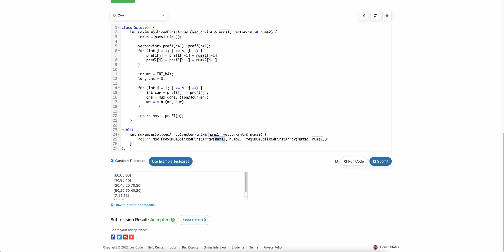Weekly Contest 299 | 2321. Maximum Score Of Spliced Array